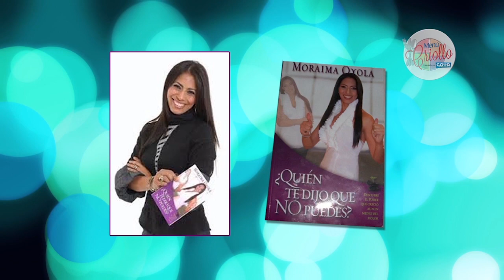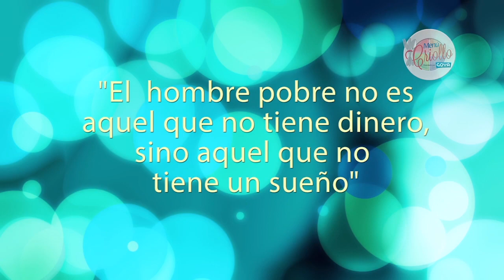Moraima Oyola - La historia de mi hijo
Moraima Oyola nos narra la motivadora historia de su hijo, al nacer con un impedimento físico, y como lo ha superado.